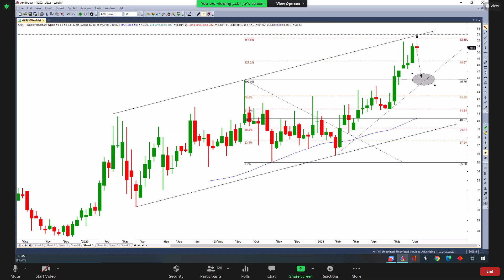عطاء 07 06 2021